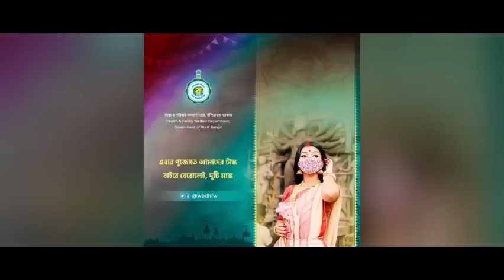শারদ শুভেচ্ছা || Sharod Shuveccha || The Conveyor Films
প্রতীক্ষার অবসান ঘটিয়ে মা দূর্গা এসে পড়েছেন। যদিও গত বছরের তুলনায় এ বছর অনেকটাই পরিস্থিতি ভালো। তবু মন্ডপে রয়েছে গতবারের মতই বিধিনিষেধ। তবু মা দূর্গা আসবেন আর বাঙালি মেতে উঠবেনা, তা তো হয়না। তাই ছিল পুজো শপিং সেরে ফেলতে শেষ মুহূর্তের ভিড়। আর হ্যাঁ, ভ্যাকসিনের দুটো ডোজ নেওয়া থাকলে কিন্তু দেওয়া যাবে অঞ্জলি, খেলা যাবে সিঁদুর খেলাও।